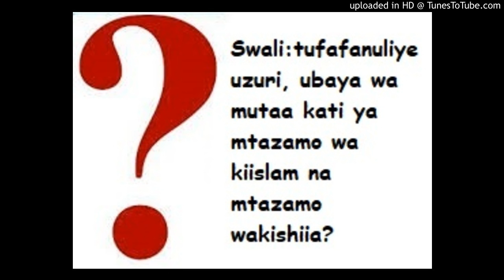Swali:tufafanuliye uzuri, ubaya wa mutaa kati ya mtazamo wa kiislam na mtazamo wakishiia-sheikh Abdu